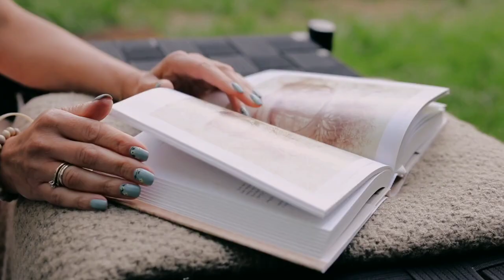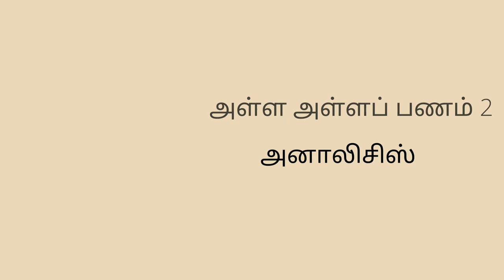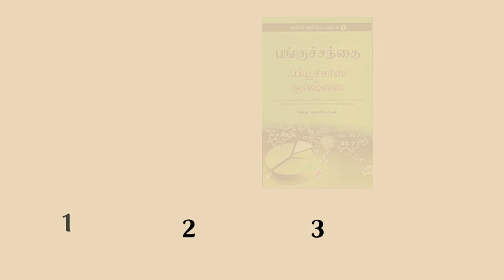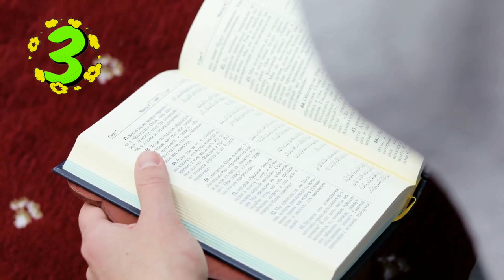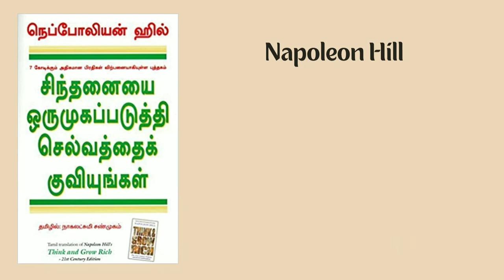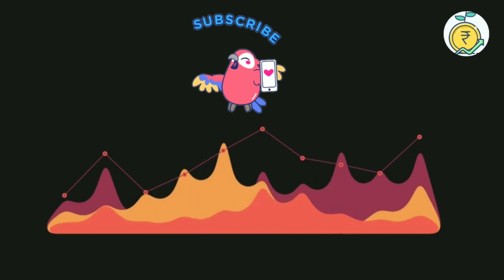5 Tamil Books to learn Share market...| பங்குச் சந்தை பற்றி 5 தமிழ் புத்தகங்கள்..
In this video you can see an overview of 5 Tamil Books about Share Market..

Share Market Books in Tamil

1. Alla Alla Panam - சோம.

2. Alla Alla Panam 2 - சோம. வள்ளியப்பன்
Alla Alla Panam 3

3. Warren Buffett (Tamil) - Chellamuthu Kuppusamy

4. Think and Grow Rich (Tamil)

5. Rich Dad Poor Dad (Tamil)